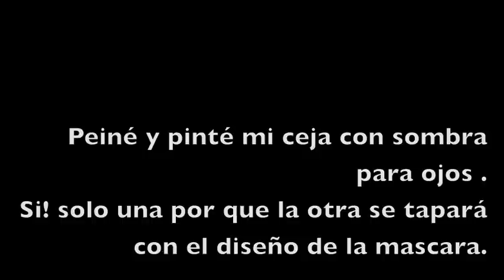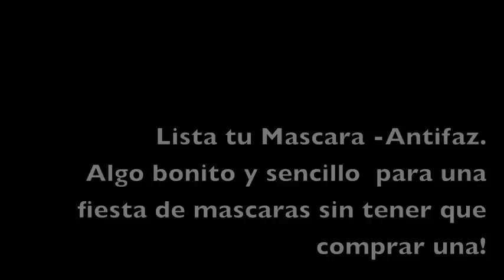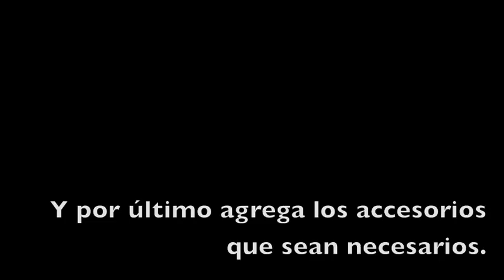EyeMask- Makeup- Antifaz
MakeUp by Angelica Avendaño